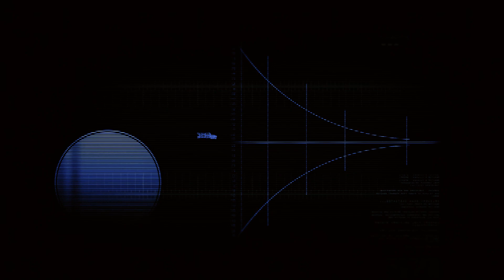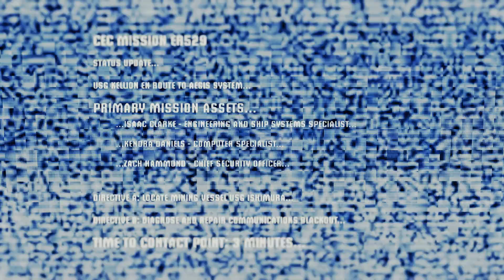Dead Space (NecroFX Mod) Walkthrough | Hard Mode | Chapter 1: New Arrivals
This is it, folks! My glorious DeadSpace walkthrough, on hard mode. NOT the remake, mind you - the OG, the grandpa of cosmic survivalhorror, the one that started it all fifteen years ago. With the awesome NecroFX mod, which makes it even darker and scarier. It's gonna be horrific. Pray for me.
I plan on uploading one episode a day. Please let me know what you think about how this mod looks.